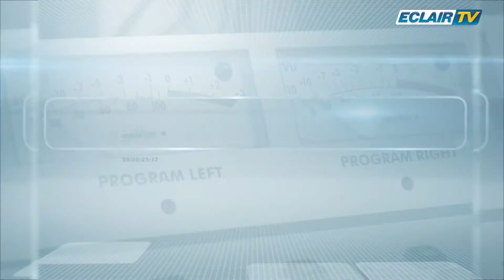DROIT DE DIRE - Doit-on être d'accord en tant que guadeloupéens ?